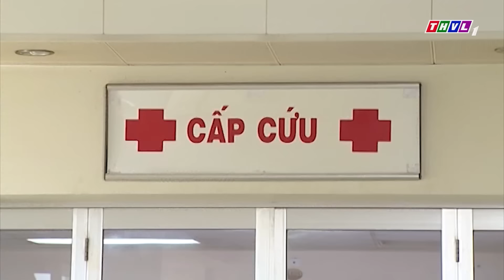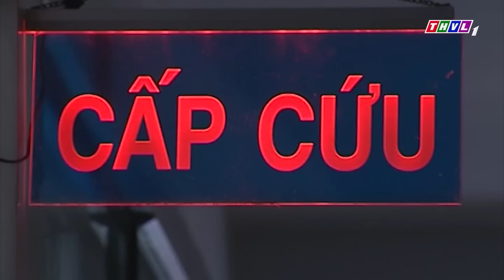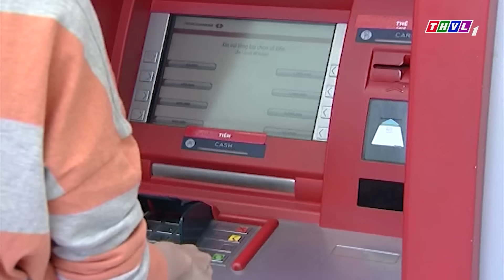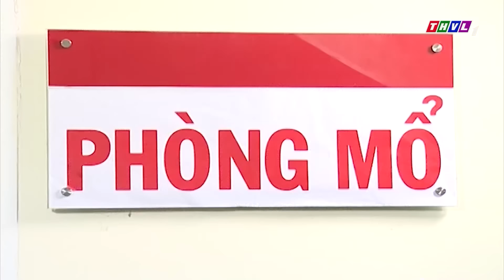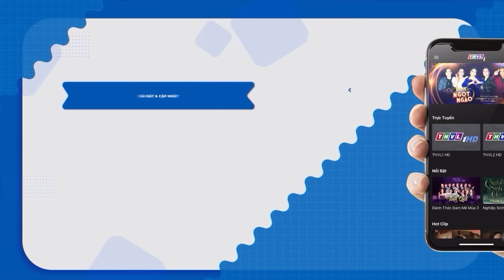CẠM BẪY TÌNH YÊU Trai Nghèo Không Thoát Nổi Trái Cấm Của Nàng Tiểu Thư | Phim Việt Nam | Phim Tâm Lý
🔥Anh Sinh Viên Nghèo Dạy Bơi Cho Cô Tiểu Thư Khiến Người Giúp Việc Phải Nóng Mặt | Phim Việt Nam